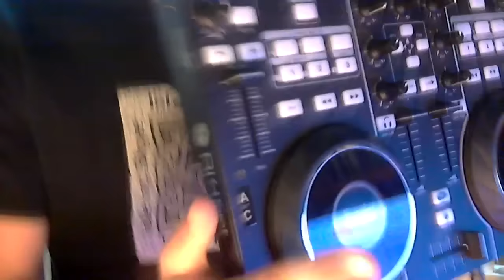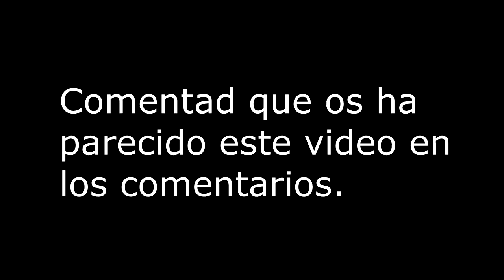EL DJ DROGADICTO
► Tutoriales en modo creador ► Jugando a vuestros niveles ► Niveles demon en Geometry Dash.
 DESCARGA TU TEXTURE PACK
            AQUI ABAJO